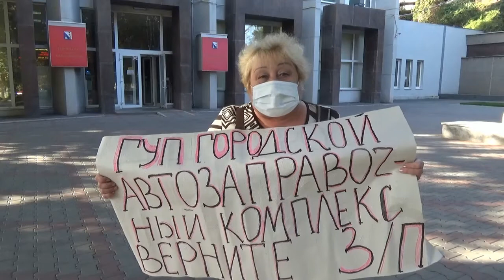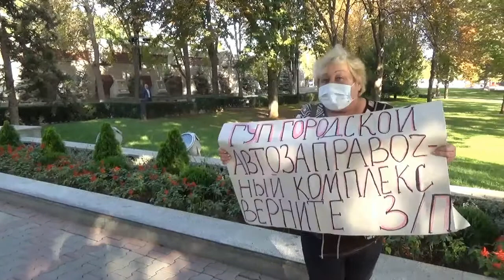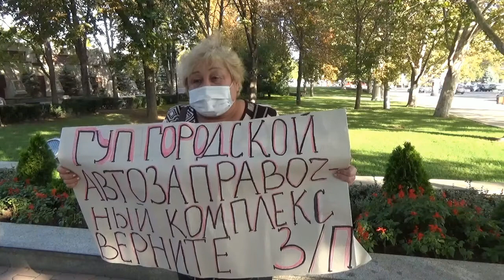2-ой одиночный пикет за один день под окнами избранного губернатора Севастополя Михаила Развожаева